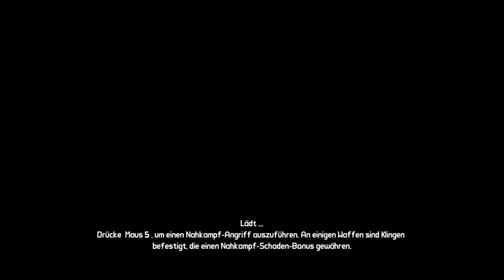Borderlands #5 🌟 Sledge's Safehouse | Deutsch Let's Play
Gnadenlos underlevelt betreten wir Sledge's Safehouse!

Borderlands zeichnet ein unverwechselbarer, düsterer und schmutziger Cel-Shading-Look aus, der dem ganzen Grafikstil dank starken Kontrasten und vielen Effekten eine gewisse Surrealität verleiht.

Pandora ist ein trostloser, anscheinend postapokalyptischer Planet mit zynischen Bewohnern, die inmitten von Wüsten, Zerstörung, Monstern und Müllbergen ihr Dasein fristen. Die Spielwelt und die in ihr lebenden Charaktere sind gezielt überspitzt und klischeehaft, schwarzer und kruder Humor sind vorherrschend.

Gespielt wird Roland der Soldat zusammen im Coop mit Zoey die Lilith die Sirene spielt.

(Aint No Rest For The Wicked (Rock Cover))

Borderlands GOTY Enhanced Deutsch - Let's Play Borderlands Game of the Year Enhanced Deutsch German/Deutsch Walkthrough Gameplay 1440p 60 FPS
Let's Play - Borderlands Game of the Year Enhanced Deutsch Gameplay with Commentary  (German/Deutsch)